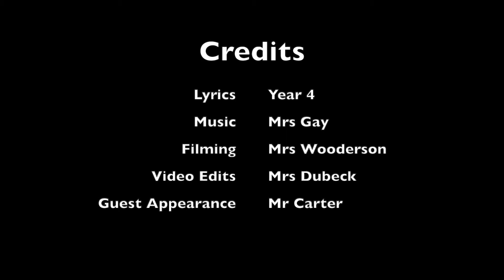French Pop Video 2023